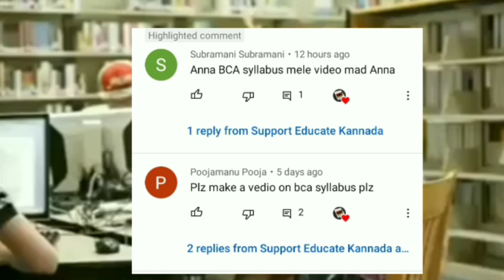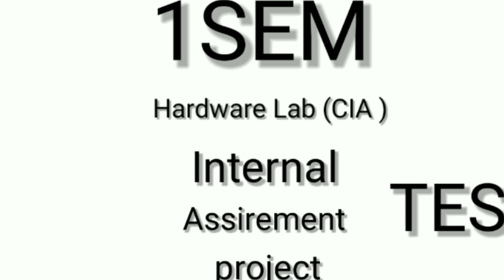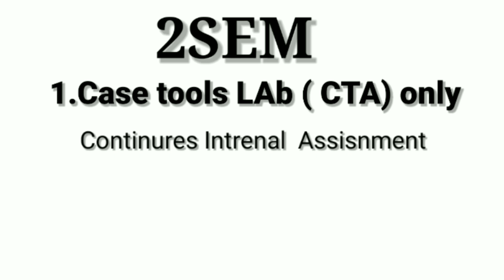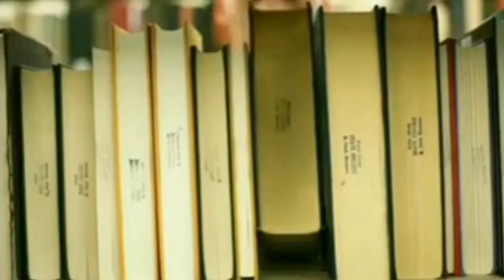BCA 1st Sem & 2 Semesters Syllabus full information in Kannada |BCA1&2Semesters syllabus discussion